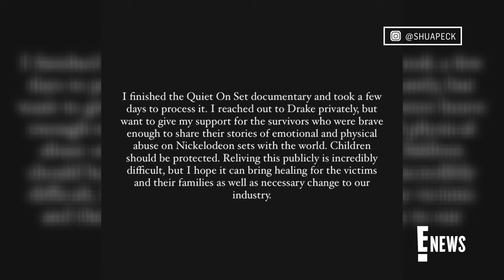Drake Bell Reveals How Josh Peck Helped Him After 'Quiet on Set' | E! News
After coming forward with his story in 'Quiet on Set,' Drake Bell is speaking out again in support of his 'Drake & Josh' costar Josh Peck. The 37-year-old clarifies that he appreciates Josh's response to the revelations while appearing on the April 2 episode of the 'Not Skinny But Not Fat' podcast.